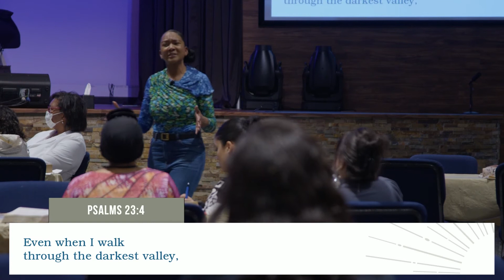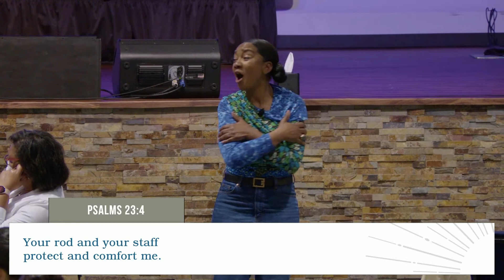Psalms: Epic of Eden - Week 5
The women at CRCC continue the Psalms: Epic of Eden Bible Study with a message from Minister Tara Owens.